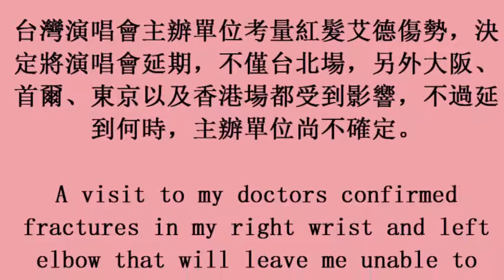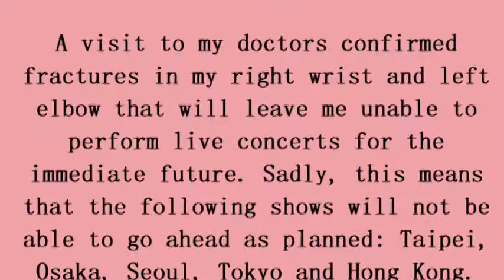18october2017) 紅髮艾德車禍亞洲巡演延期 台北、香港、日本皆受影響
紅髮艾德車禍亞洲巡演延期　台北、香港、日本皆受影響